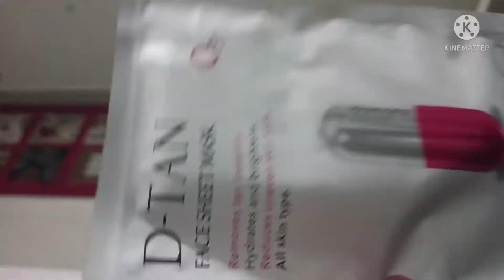aaj to sara din busy gya😔😔